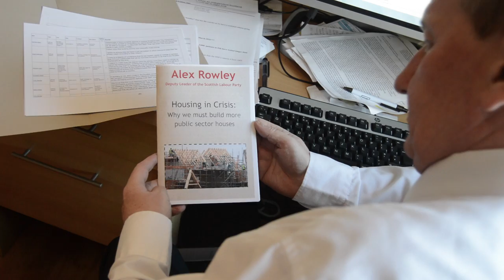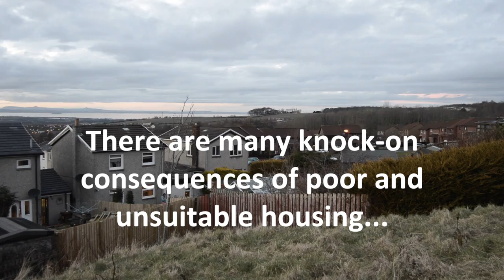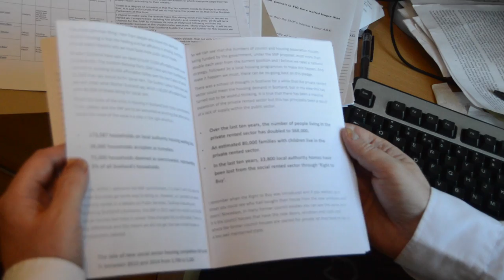Housing in Scotland - Alex Rowley, Deputy leader of the Scottish Labour party.